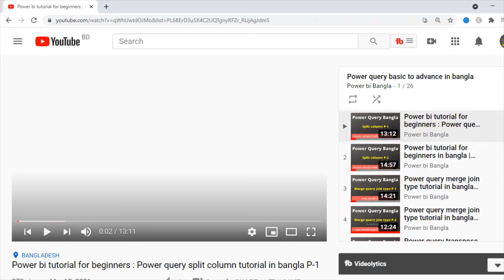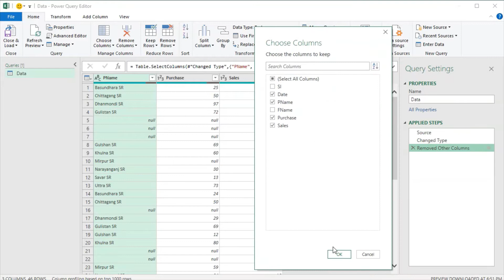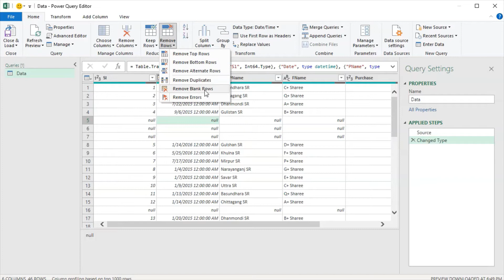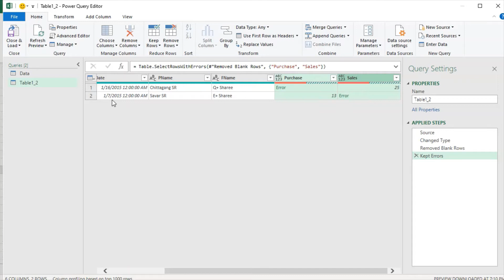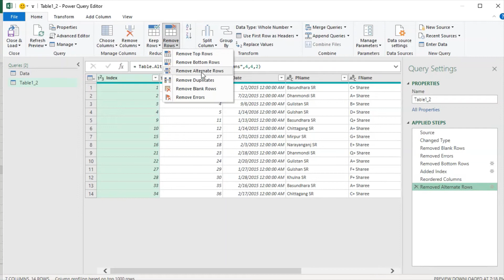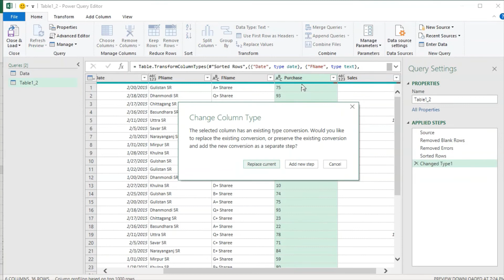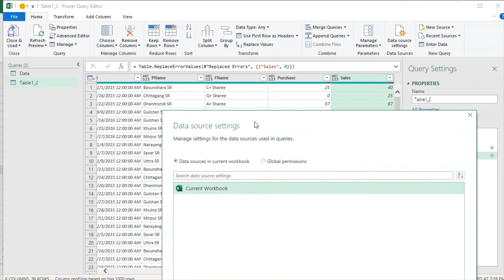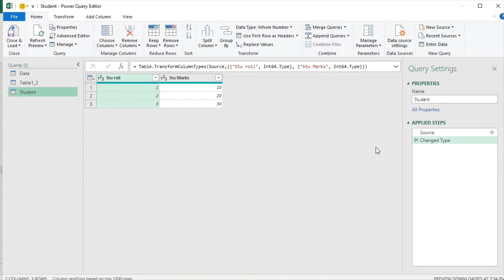Power query basic to advance in bangla P-1 | power query tutorial in Power BI Bangla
Here I discuss about excel power query advanced editor, keep rows in excel power query, remove rows in excel power query, Excel power query data type
Excel power query replace values, Excel power query enter data, power query data source settings, use first row as header in power query, Excel power query sorting, Excel power query close & load to, keep range of rows in power query, remove alternate rows in power query, Manage parameters in power query